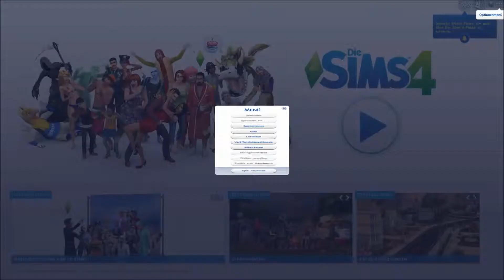Ich erstelle Menschen?! *Part 1* -Sims 4-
Jo meteor.tv ist am  START
wir würden uns über eine Positive BEWERTUNG freuen

Texturepack : Meteorcraft
Server : /

Du hast die Beschreibung bis hier hin gelesen ? Krasser Tüüüüüp